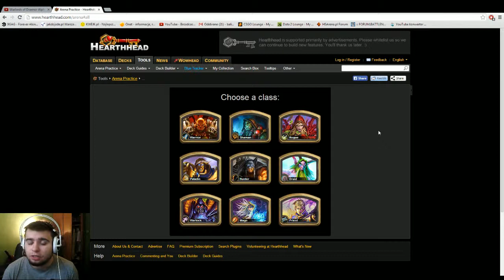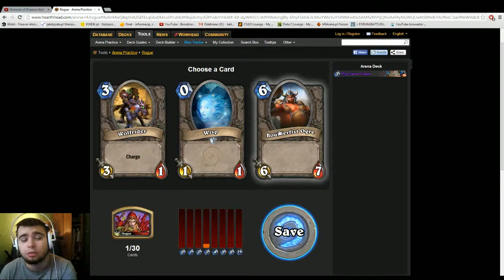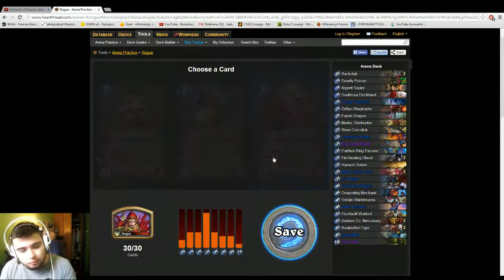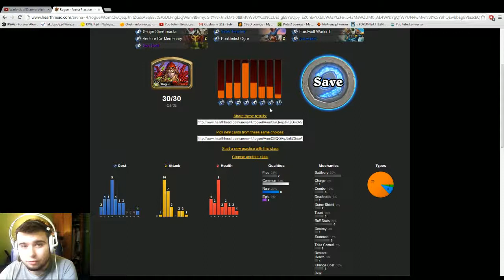Hearthstone - Arena na sucho - Odc. 3 - Łotr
Trzeci odcinek Areny na sucho, w którym przyjrzymy się Łotrowi